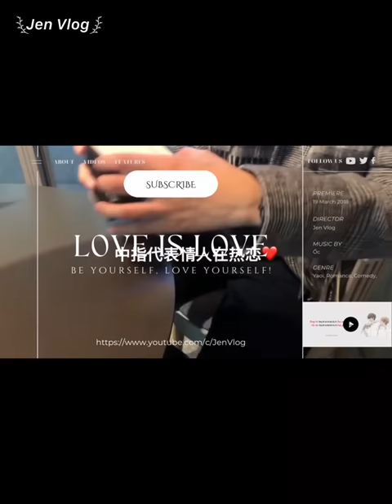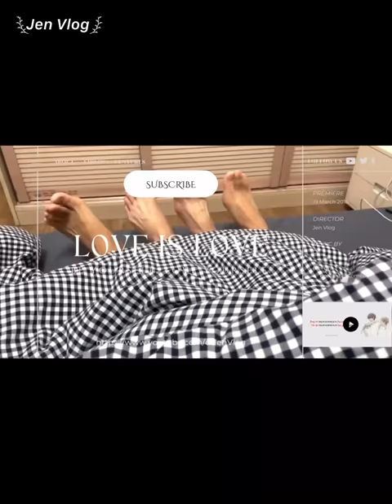[Engsub/BL] Save the bad memories in Thailand~ Chen Lv & Liu Cong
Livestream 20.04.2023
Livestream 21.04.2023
Chen Lv/ Trần Luật: @Clv陈律
Date of birth/ Sinh ngày: 29/09/2001 - Libra/ Thiên Bình
Height/ Chiều cao: 1m88
Hometown/ Quê quán: Guangzhou, Guangdong Province/ Quảng Châu, Quảng Đông

Jen Vlog